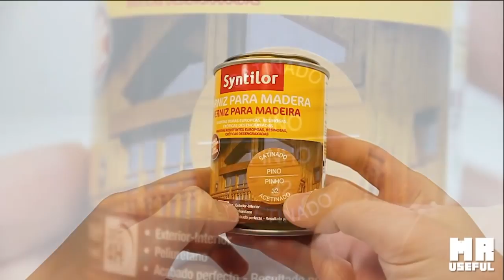How to Make a Birdhouse or Bird Nest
Learn how to make a wooden birdhouse or Bird Nest at home. Making a birdhouse out of wood step by step and very easy. Cool DIY and homemade Project to enjoy crafting.